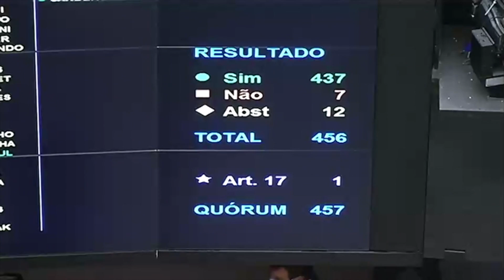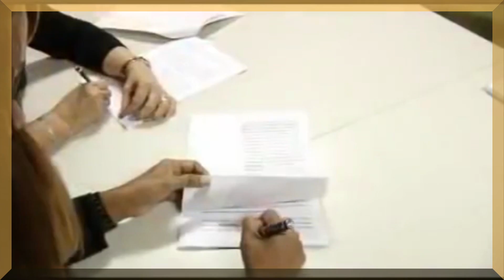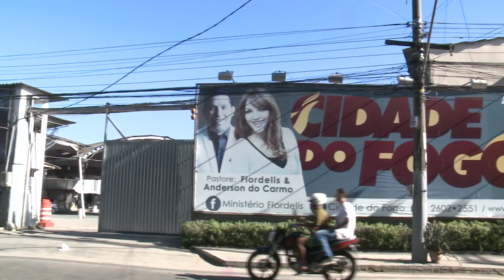Flordelis, de pastora e deputada mais votada do Rio a presidiária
"Trajetória", terceiro episódio da série que reconta um dos crimes mais chocantes do país

Flordelis dos Santos de Souza nasceu em 5 de fevereiro de 1961 na favela do Jacarezinho, zona norte do Rio de Janeiro. Ali viveu durante boa parte da vida. E, ali, também criou as bases para o projeto de vida que acabaria por levá-la da glória à prisão.

Em "Trajetória", o terceiro episódio da série sobre o assassinato do pastor Anderson do Carmo, o SBT News relembra a trajetória de Flordelis, desde a infância pobre à ascensão como pastora, cantora gospel que vendeu mais de 2,5 milhões de álbuns e, por fim, deputada federal, eleita com quase 200 mil votos (foi a mulher mais votada no estado do Rio de Janeiro para a Câmara, em 2018). Quando vivia o auge da carreira, passou a ser investigada pela morte do marido, virou ré, teve o mandato cassado e foi presa